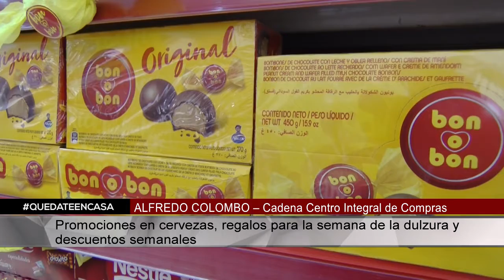ALFREDO COLOMBO – Cadena Centro Integral de Compras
Promociones en cervezas, regalos para la semana de la dulzura y descuentos semanales